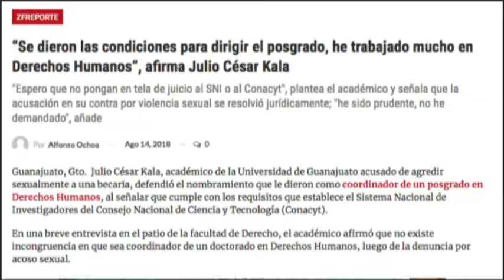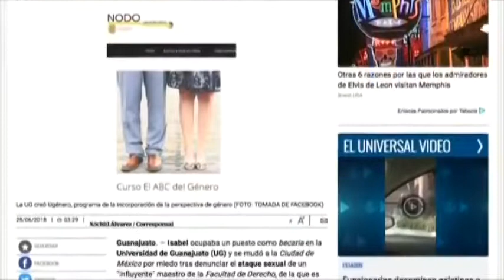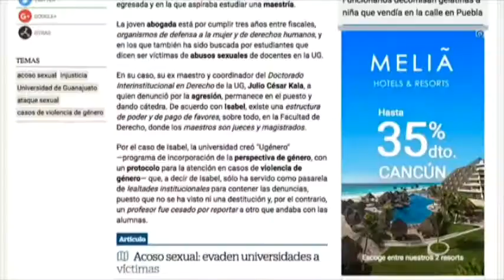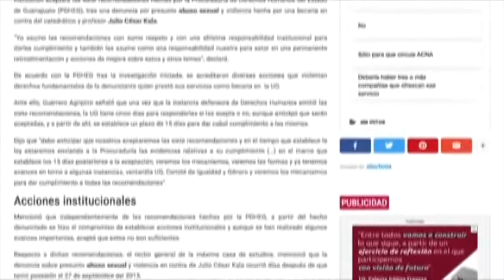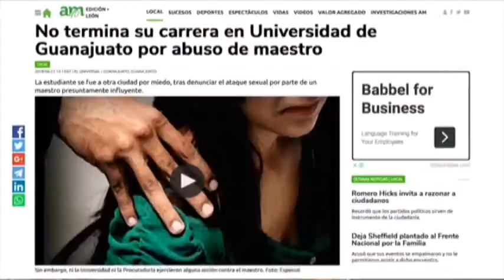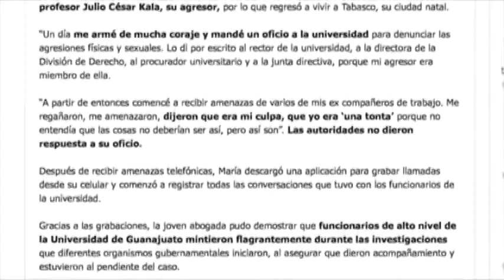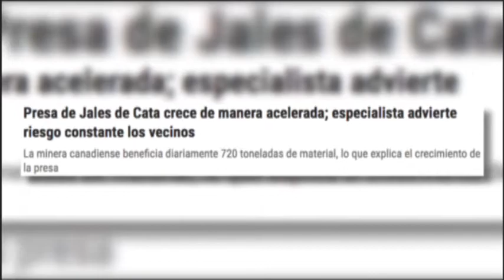Zfreporte: Enlace con Alfonso Ochoa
Julio César Kala, académico de la Universidad de Guanajuato acusado de agredir sexualmente a una becaria, defendió el nombramiento que le dieron como coordinador de un posgrado en Derechos Humanos, al señalar que cumple con los requisitos que establece el Sistema Nacional de Investigadores del Consejo Nacional de Ciencia y Tecnología (Conacyt).

Presa de Jales de Cata crece de manera acelerada; especialista advierte riesgo constante los vecinos.